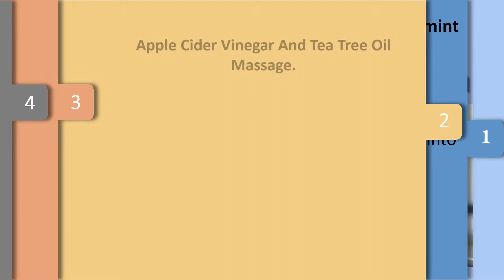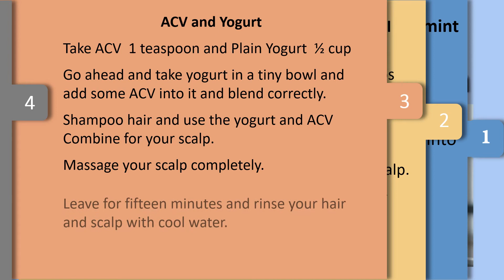How To Use Apple Cider Vinegar To Cure Dandruff - Apple Cider Vinegar, And Tea Tree Oil Massage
Using ACV For Stopping Dry skin.

Apple Cider Vinegar and Peppermint.
Add 1 cup ACV and 5 peppermint leaves into a glass of warm water.
Allow it to steep for just two hrs.
Strain and pour the solution right into a bottle of spray.
Spritz it on scalp completely.
Repeat the applying daily.

Apple Cider Vinegar And Tea Tree Oil Massage.
Take 3 teaspoons of ACV and three drops Tea Tree Oil
Inside a bowl, combine the ACV and Tea Tree oil.
Lightly massage the Combine to your scalp.
Leave it on for around ten minutes after wash hair having a mild shampoo.
Finish with conditioner.

Apple Cider Vinegar, Cornmeal and Grape Seed Oil.
Combine 1 teaspoon of ACV and a pair of teaspoons cornmeal.
Combine it with 1/2 cup of grape seed oil and blend well.
Massage the Combine to the scalp and then leave it on for one hour.
Wash by water and shampoo normally.
Do this again once in a while week.

ACV and Yogurt.
Take ACV  1 teaspoon and Plain Yogurt  ½ cup
Go ahead and take yogurt in a tiny bowl and add some ACV into it and blend correctly.
Shampoo hair and use the yogurt and ACV Combine for your scalp.
Massage your scalp completely.
Leave for fifteen minutes and rinse your hair and scalp with cool water.
Continue doing this process once in a while week to get effective results against dry skin.

Apple Cider Vinegar and Fenugreek.
Take Fenugreek Seeds  two to three teaspoons of and ACV  1 teaspoon
Soak the fenugreek seeds overnight to be able to easily create a paste from it.
Following day morning grind the drenched fenugreek seeds to create a fine paste.
Add some ACV towards the paste and blend completely.
Make partitions of the hair and apply this paste in your remaining hair head with the aid of a hair brush.
Leave it in your hair for 15 to 20 minutes after rinse with water.
If you're facing severe dry skin issues this can be used paste in each and every alternate day otherwise technologynot only one to two times per week.